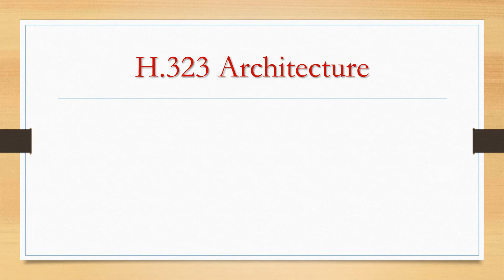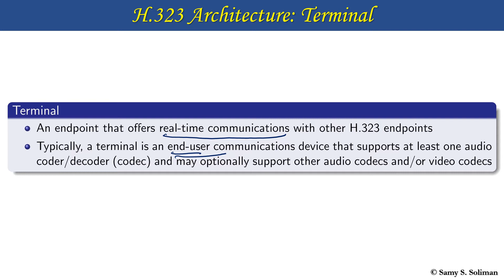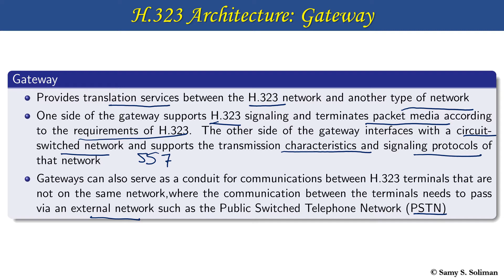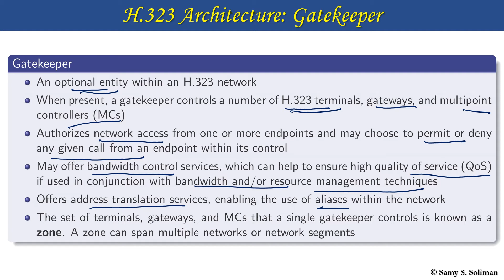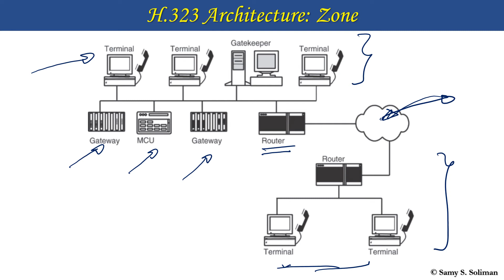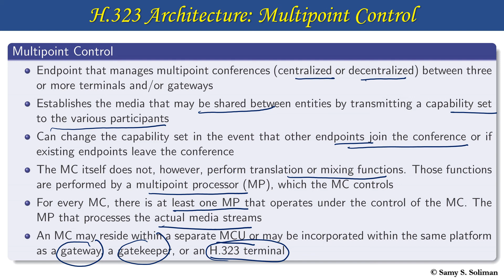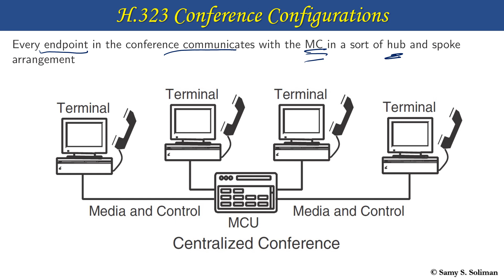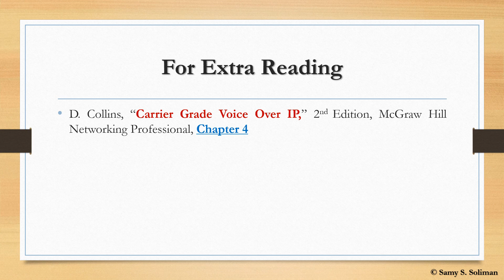VoIP (10 - H.323 Architecture)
This video introduces the H.323 architecture that defines the protocols to provide audio-visual communication sessions on any packet network.